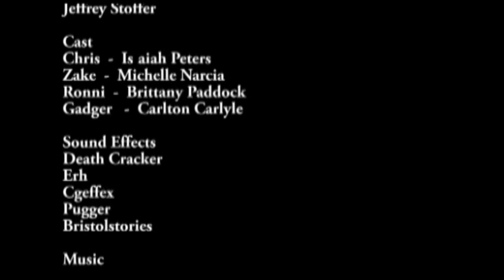Blankets (Team Brittany)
The world has frozen over and everyone is freezing to death. Will an extra blanket help?

A film from the Ak-Chin Film Project 2012.